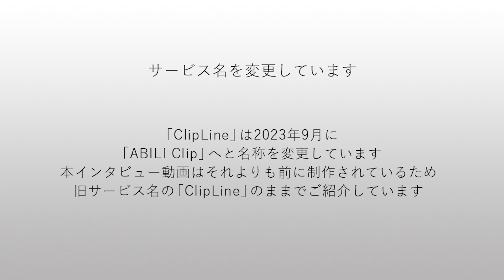【公式】ABILI 導入企業様インタビュー（株式会社ルネサンス様）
ClipLine株式会社